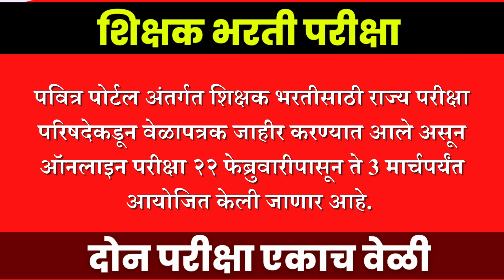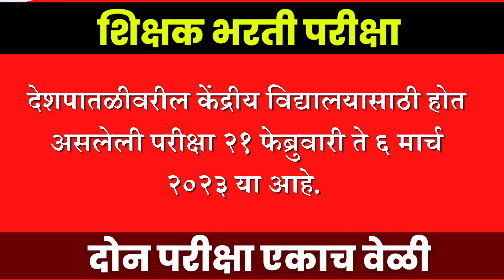TAITExam2023 | शिक्षक भरती परीक्षा | महत्वाची अपडेट एकाच वेळी होणार दोन परीक्षा | उमेदवार त्रासले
नमस्कार मित्रांनो आपल्या या चॅनेल च्या माध्यमातून आपण स्पर्धा परीक्षांच्या दृष्टीकोणातून गणित विषयावर आणि आवश्यकता भासल्यास इतर स्पर्धा परीक्षांच्या विषयावर तुमच्यासाठी विडियो अपलोड करणार आहोत.
सर्व प्रकारच्या स्पर्धा परीक्षांमध्ये गणित या विषयावर मोठ्या प्रमाणात प्रश्न विचारले जातात. तसेच गणित विषयात सर्वांना खूप अडचणी सुधा येत असतात म्हणून आपण गणित या विषयावर जास्तीत जास्त विडियो तुमच्यासाठी बनवणार आहोत.